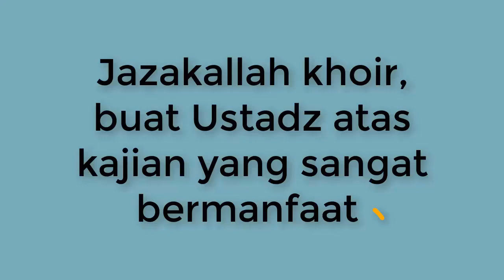No.39 DIMANAKAH ALLAH BERADA ?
banyak sekali pemikiran dan perkataan di masyarakat yang beredar, bahwa Allah berada dimana mana, dan ini bertentangan dengan apa yang Allah firmankan dalam Alquran.
Semoga penjelasan ustadz Dr.Firanda Andirja, MA mengaenai pertanyaan tentang Dimanakah Allah berada ? akan memberi pencerahan buat kita semua.